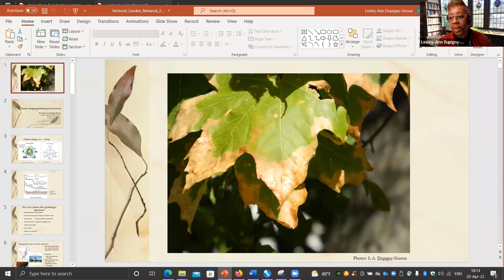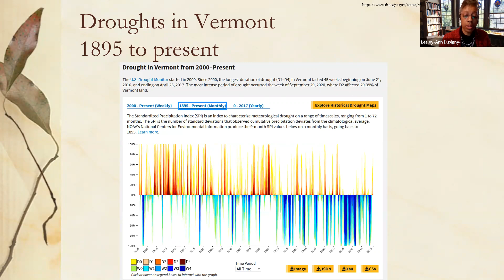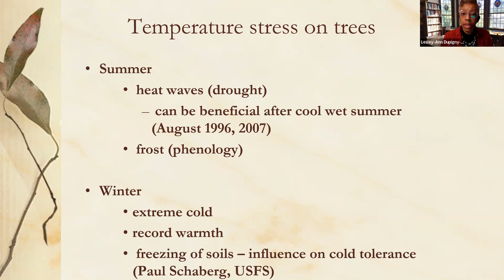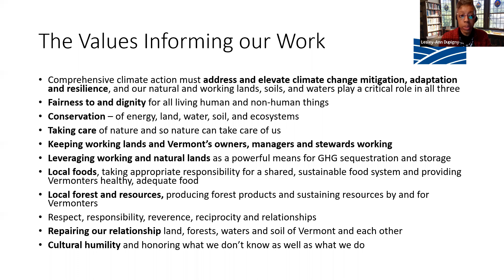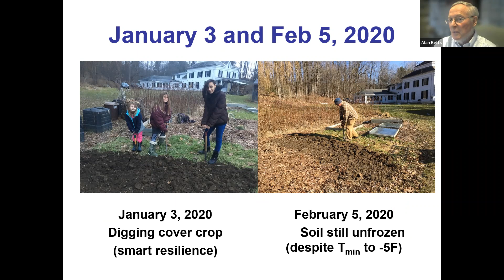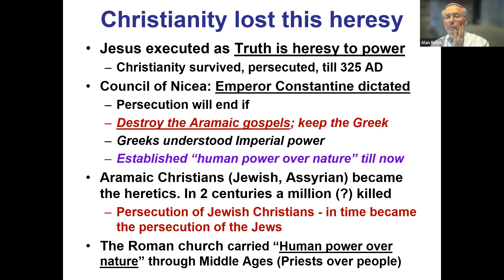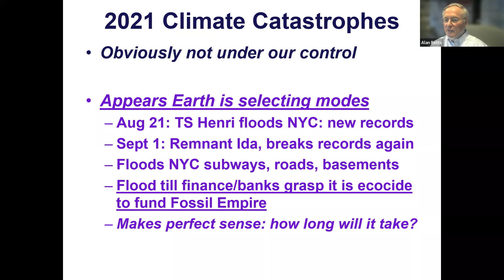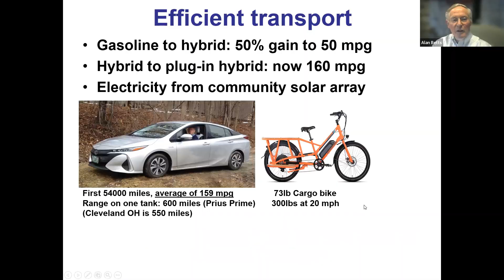Climate Changing Gardening (Part 3): Strategies, Resources and Adaptations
Vermont Garden Network presents a 3-part virtual panel discussion on the impacts of climate change on gardening (and gardeners) through a food security lens.
PART 3: Strategies, Resources and Adaptations: What have we learned and what has us stumped? Sharing ideas, long-term strategies and community-based solutions. Presenters: Lesley-Ann Dupigny-Giroux and Dr. Alan Betts
The presentation for the 3rd part in this series starts at 06:36.